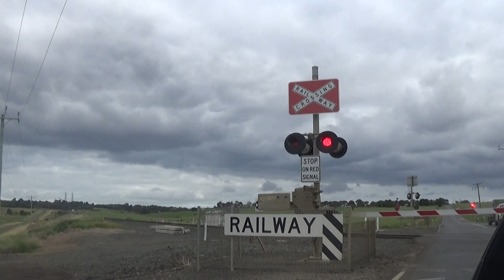Pacific National BL28, BL30 With Grain At Moorabool Loop